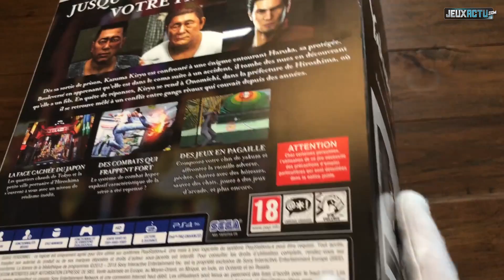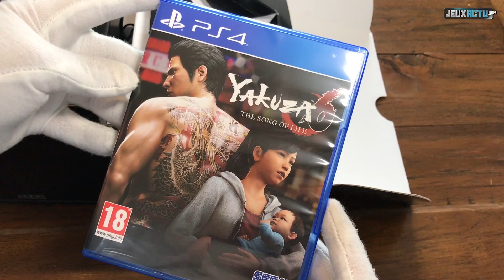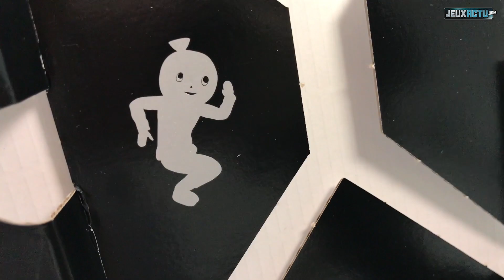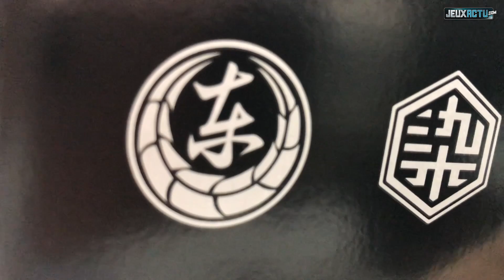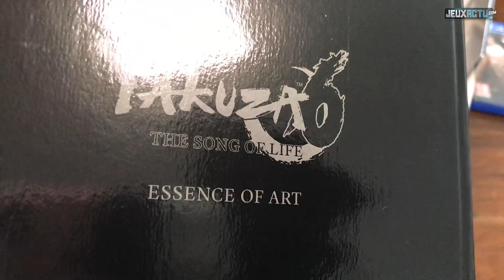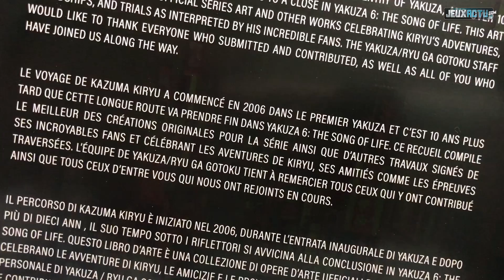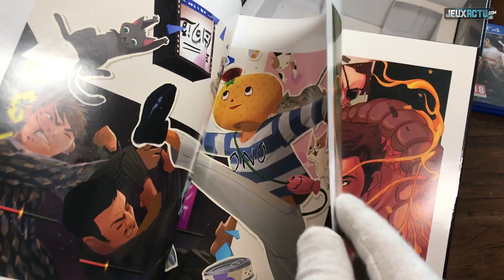UNBOXING - On teste les verres à Whisky de YAKUZA 6 Collector 😅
Clique pour voir le contenu de ce collector vraiment pas comme les autres !

YAKUZA 6 - Unboxing de L'Édition Collector
Date de sortie : 17 Avril 2018

Abonne-toi maintenant pour ne pas rater le trailer ou la bande annonce en francais (FR, VF, VOSTFR) du moment, ainsi que les vidéos de gameplay des jeux vidéo sur console, PC et mobile à venir sur JeuxActu !